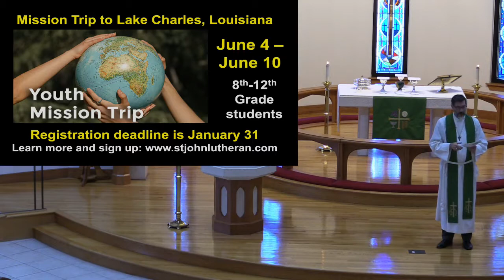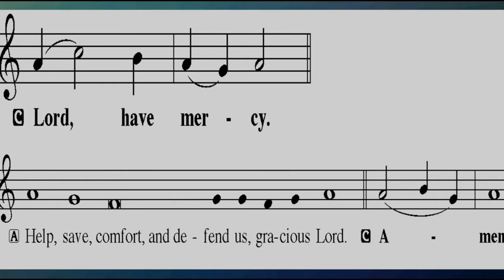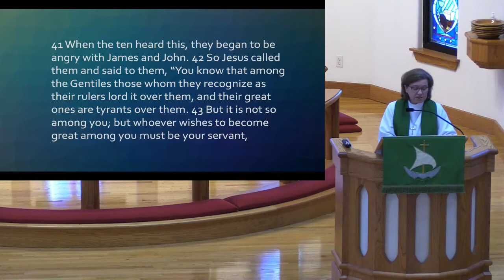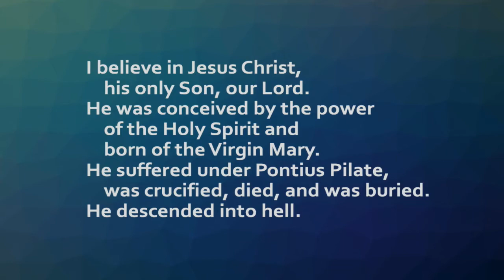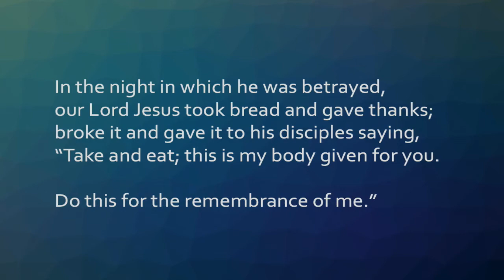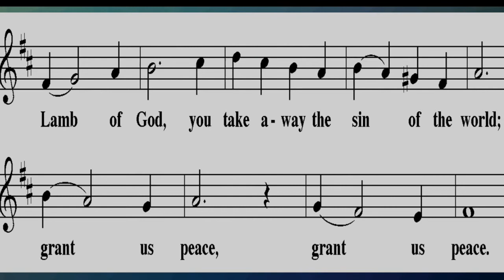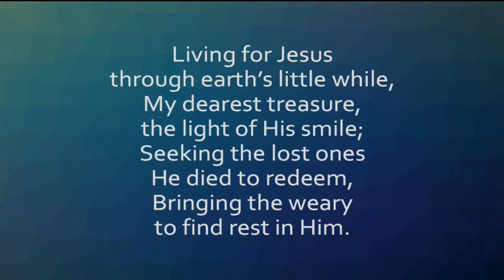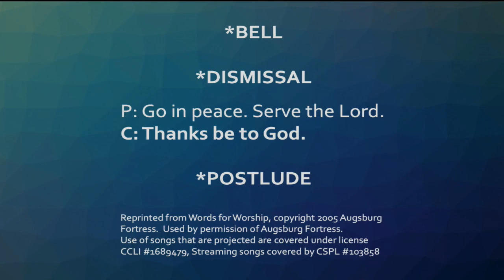Worship Service January 30, 2022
Worship Service January 30, 2022, St. John Lutheran Church